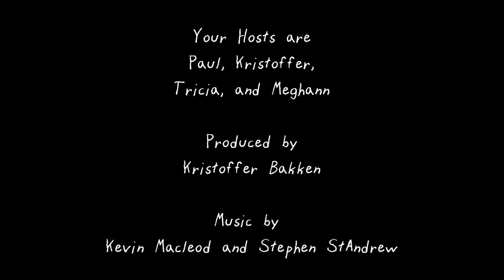Cryptic Review: Arbor Brewing Company Buzzsaw